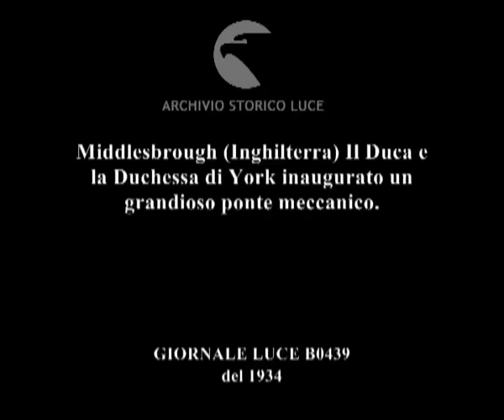Middlesbrough (Inghilterra) Il Duca e la Duchessa di York inaugurato un grandioso ponte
Descrizione sequenze:il corteo con i duchi procede tra le acclamazioni della folla su un ponte in ferro decorato con bandiere ; i duchi si avvicinano a un banchetto e ricevono gli omaggi di autorità ; ponte levatoio si abbassa, congiungendosi alla parte fissa ;